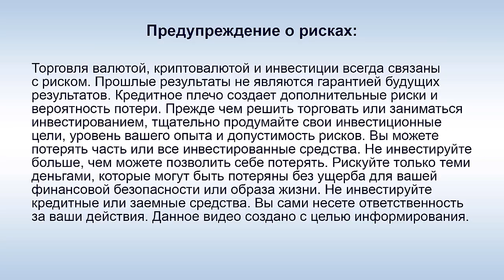Life is Good - Андреас Винс: "Идет война с мафиозной системой!"